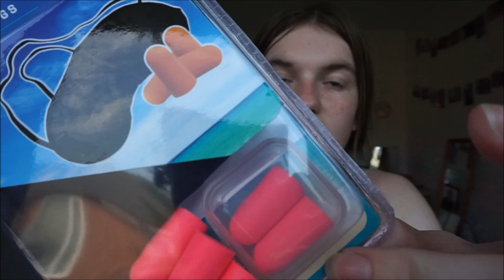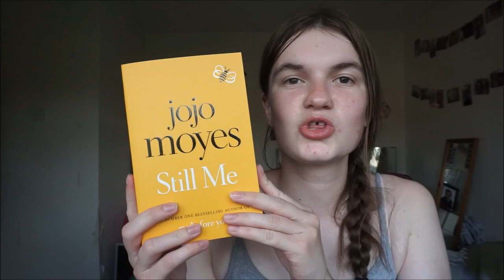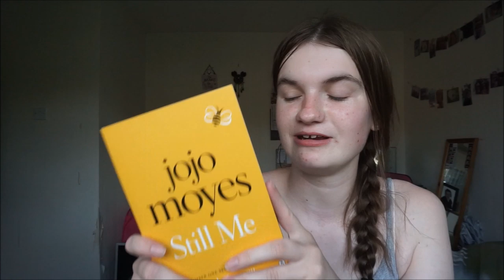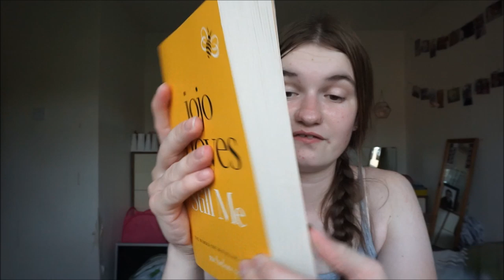Whats in my entertainment bag! l Girlslovehauls x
Hi subbies so as i am away i have filmed a whats in my suitcase,entertainment bag and handbag all scheduled for you to see whilst im away!

Im currently sat writing this with my fan on full blast as my bedroom is like a sauna!

Thanks for all your support and feedback